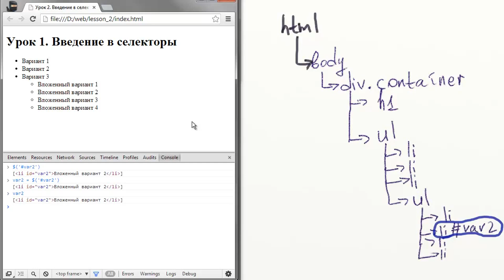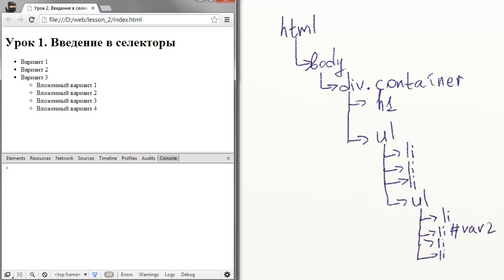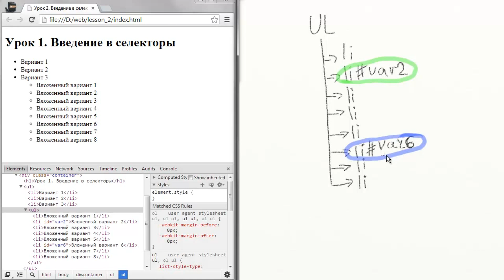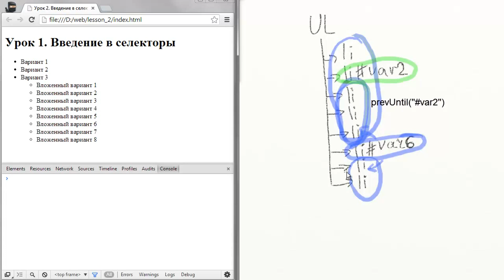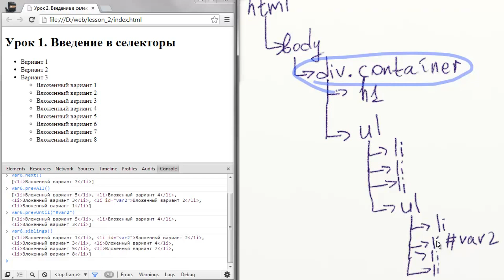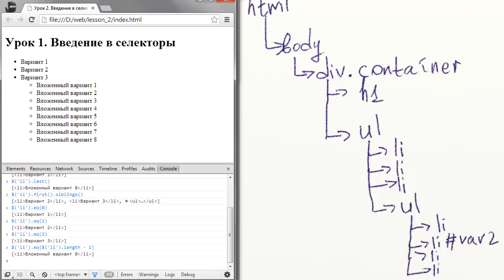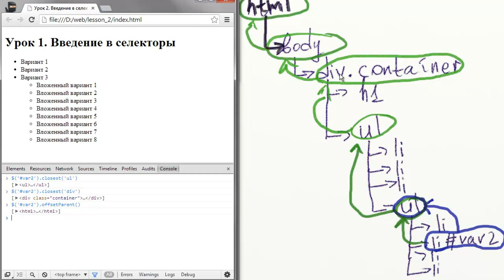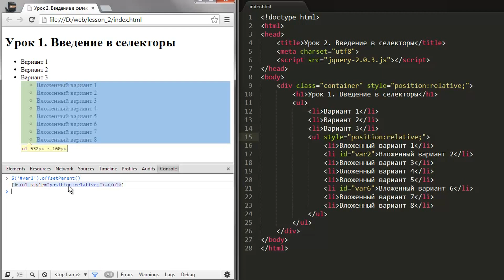Основы jQuery - 2 Введение в селекторы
Лезем к корню, прыгаем по веткам и добираемся до нужного листика - перемещения по DOM средствами jQuery!

Все уроки по хештегу
Полезные уроки для веб-программиста